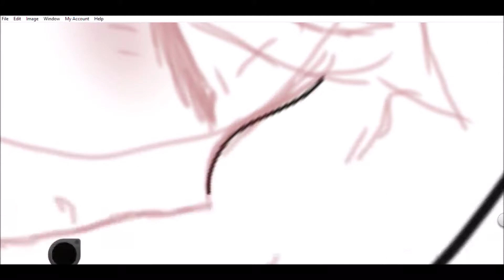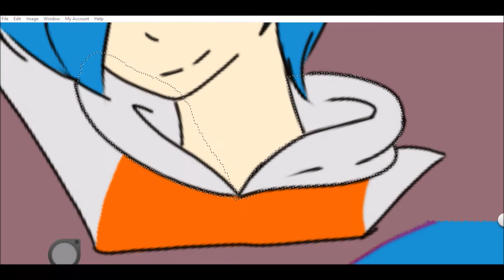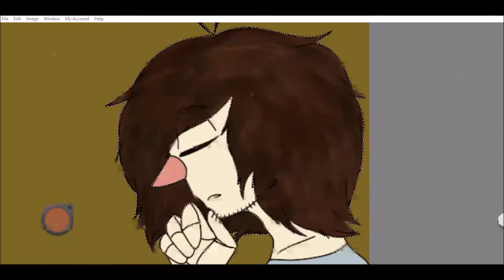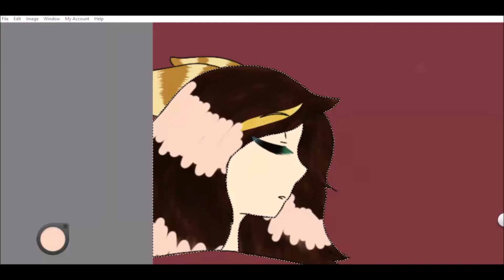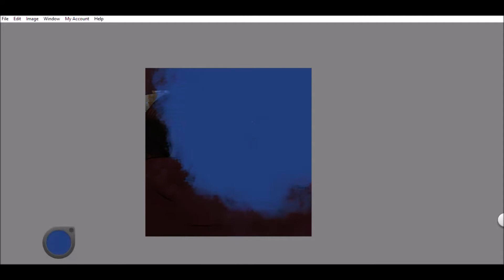Goodnight .:Speedpaint:.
I promised myself I'd never upload this.
I don't even know what this is anymore.
I did this a really long time ago.

Ok, so here's the main idea.

Mason has abandonment issues.
He has panic attacks whenever he's by himself.
And when you get a Mason that's freaking out...
Whew.
So, he'll often (always) sneak into Krissy and Yellow's room and slip into bed with them.
Yellow has no problem with it.
Krissy HATES it.
But he still does it.
He doesn't say why though.

Like I said, I never really wanted to upload this...
But...
Real life Mason threatened me that he would make more videos.
And I just couldn't let that happen.

So yeah.
I have a lot of videos that I had once wanted to upload, but now I just kinda...
Look at them...
And the art style...
And I just...
Die a little.

Maybe, one day, in the far future, I will do a video where I have Rayne react to my old videos.

But, I'm getting off topic.
(Code for: I have no idea how to do short descriptions)

LSS:
Mason has an abandonment complex and sneaks into Krissy's and Yellow's bed to sleep.

Song - Shattered by Trading Yesterday

:o)